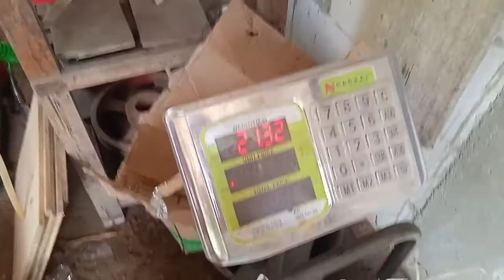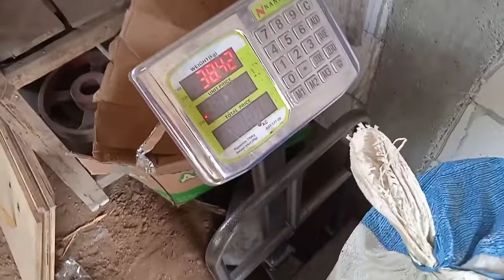cek randemen beras non pk.berat 38 jadi beras berapa .,❗